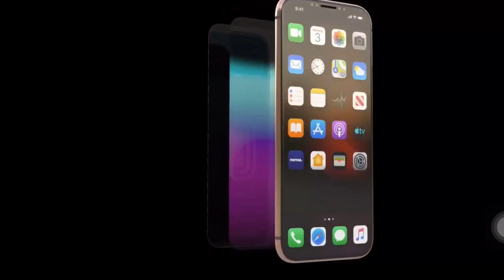Iphone 12 Concept 😱